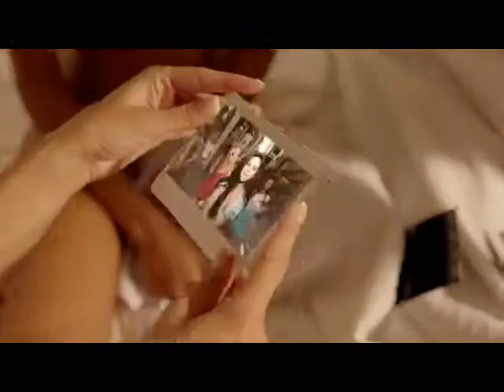Inna un momento.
I like the way you are driving your car
I like the way you`re drinking beer in the bar
You look so sexy , where you from, where you are?
You`re like the sunshine

El...el... ellectronic , magnetic , sensual
No quiero que tu pienses que esto es normal
I`m trying tell you travel to the galaxy
I`m happy that you`re mine ,
I`m for you , you`re for me

Un momento
Un momento
Un momento
Un momento

Un momento
Un momento
Un momento
Un momento